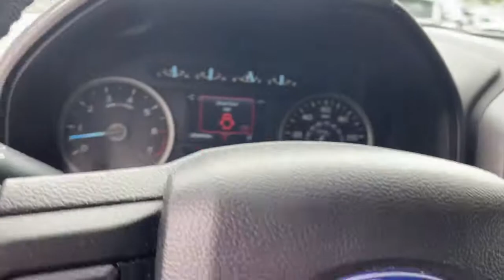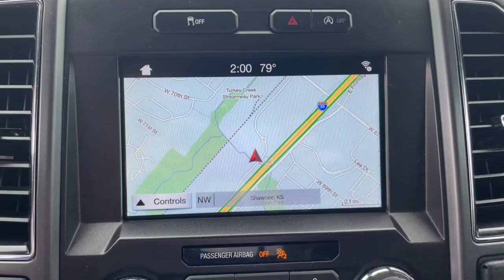2018 Ford F-150 Overland Park, Lenexa, Shawnee Mission, Olathe KS, Kansas City, MO J220870A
Magnetic Metallic Used 2018 Ford F-150 XLT 4WD SuperCrew 5.5 Box available in Overland Park, Kansas at Reed Chrysler Dodge Jeep Ram Overland Park. Servicing the Lenexa , Shawnee Mission, Olathe KS, Kansas City, MO area.
2018 Ford F-150 XLT 4WD SuperCrew 5.5 Box - Stock#: J220870A - VIN#: 1FTEW1E57JKF91805

7020W Frontage Rd.

XLT trim Magnetic Metallic exterior and Black interior. REDUCED FROM $40000! PRICED TO MOVE $4300 below Kelley Blue Book! FUEL EFFICIENT 23 MPG Hwy/18 MPG City! Extra Clean LOW MILES - 32490! Heated Seats NAV Back-Up Camera 4WD Tow Hitch ELECTRONIC LOCKING W/3.55 AXLE RATIO TAILGATE STEP W/TAILGATE LIFT ASSIST SYNC CONNECT TRAILER TOW PACKAGE VOICE-ACTIVATED TOUCHSCREEN NAVIGATIO... EQUIPMENT GROUP 302A LUXURY ENGINE: 5.0L V8 RARE FIND! Lifted Aftermarket Wheels and Tires Edmunds.coms review says The brake pedal feels reassuringly firm and easy to modulate in everyday driving and the brakes feel just as capable when the bed is loaded with cargo.. KEY FEATURES INCLUDE: Back-Up Camera OPTION PACKAGES: Radio: Single-CD/SiriusXM w/7 Speakers 7 speakers and Service is not available in Alaska and Hawaii Subscriptions to all SiriusXM services are sold by SiriusXM after trial period If you decide to continue service after your trial the subscription plan you choose will automatically renew thereafter and you will be charged according to your chosen payment method at then-current rates Fees and taxes apply To cancel you must call SiriusXM at 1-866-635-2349 See SiriusXM Customer Agreement for complete terms All fees and programming subject to change Sirius XM and all related marks and logos are trademarks of Sirius XM Radio Inc Class IV Trailer Hitch Receiver towing capability up to 5000 lbs on 3.3L V6 PFDI engine (99B) and 2.7L auto start-stop technology and flex-fuel capability 3.31 Axle Ratio GVWR: 7000 lbs Payload Package Towing capability up to 11100 lbs Pro Trailer Backup Assist Class IV Trailer Hitch Receiver towing capability up to 5000 lbs on 3.3L V6 PFDI engine (99B) and 2.7L EcoBoost engine (99P) or up to 7000 lbs on 3.5L EcoBoost engine (99G) and 5.0L V8 engine (995) smart trailer tow connector and 4-pin/7-pin wiring harness Upgraded Front Stabilizer Bar BUY FROM AN AWARD WINNING DEALER: ***Your VALUES DRIVEN Family owned dealership in the Heart of Johnson County*** .